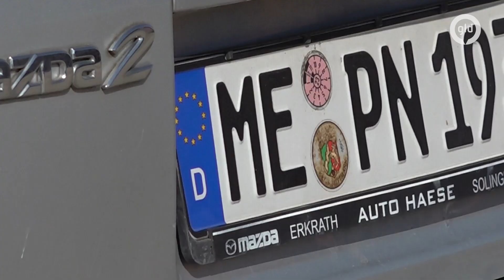Waarom komen Duitsers massaal naar Nederland om vakantie te vieren?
Een record aantal Duitsers komt dit jaar vakantie vieren in ons land. Dat zegt brancheorganisatie HISWA-RECRON namens de campings, bungalowparken en jachthavens en toerisme-organisatie NBTC. Liefst 6,4 miljoen Duitsers gaan de Nederlandse grens over. Het hoogste aantal ooit. En de stroom oosterburen is nu al flink op gang gekomen, zo merken ze in Doesburg op de camping.